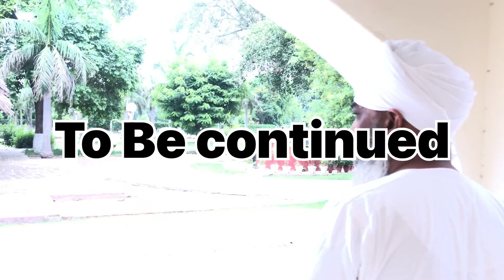Gurudwara Sri Bhaini Sahib | Part 1